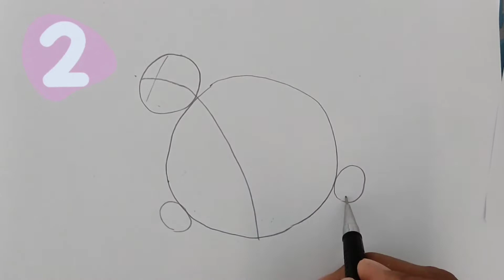How to draw Eeyore in Winnie the Pooh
In this video, I will try to show you how to draw Eeyore's character in Winnie the Pooh Disney animation. This drawing tutorial can be helpful for kids and beginners because it shows step-by-step drawing and painting. This video lets you get new painting ideas about Disney cartoons and cute characters.

I am very grateful to my friends who support me.

در این ویدیو سعی می کنم نحوه ترسیم شخصیت ایوره از انیمیشن زیبای پو را به شما نشان دهم. این آموزش نقاشی می تواند برای بچه ها وافراد  مبتدی مفید باشد زیرا طراحی و نقاشی را به صورت گام به گام نشان می دهد. این ویدیو به شما امکان می دهد ایده های نقاشی جدیدی در مورد انیمیشن ها و شخصیت های کارتونی دیزنی دریافت کنید.

اگر از ویدیوی من خوشتان آمد، فراموش نکنید که سابسکرایب کنید و دکمه زنگوله را بزنید.

از دوستانی که من را حمایت می کنند بسیار سپاسگزارم.